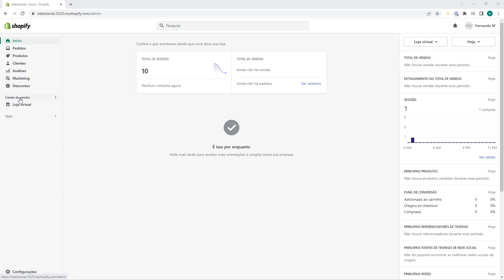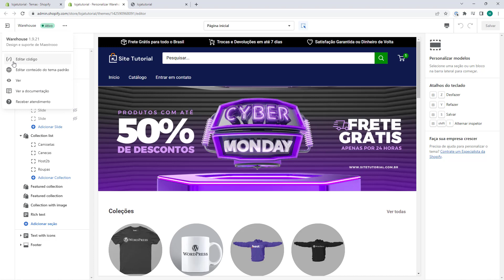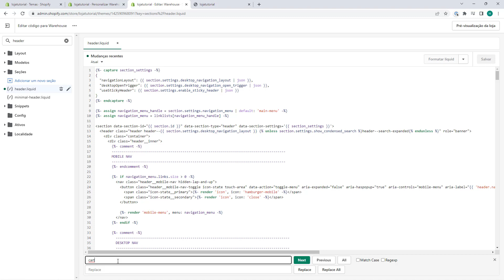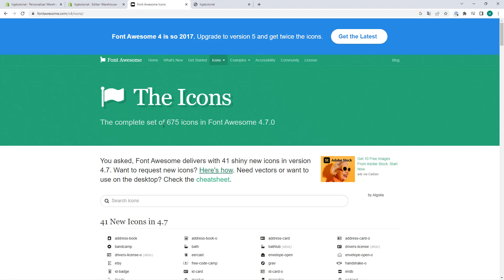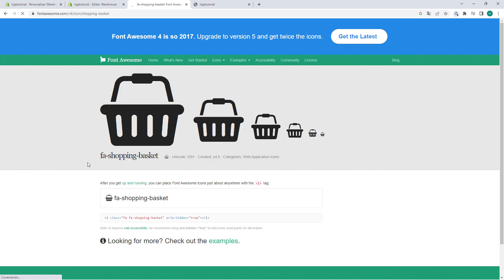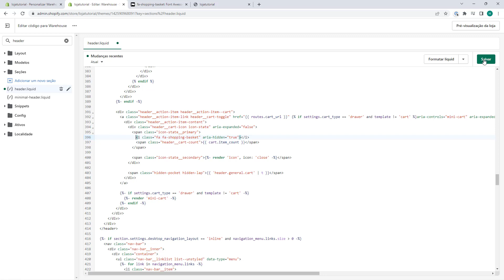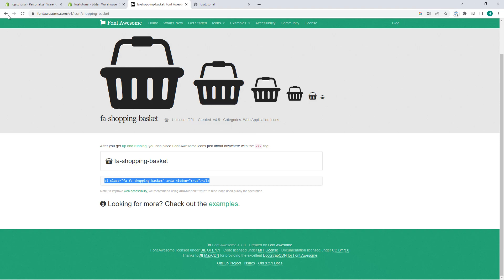Como alterar o icone do carrinho no Tema Warehouse ATUALIZADO 2023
Aprenda como alterar o ícone do carrinho no Tema Warehouse em poucos minutos